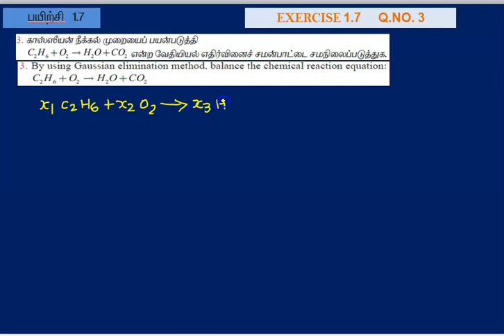12th maths | CHAPTER 1 | APPL OF MAT AND DET | EXERCISE 1.7 | Q.NO. 3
12th maths | EXERCISE 1.7 |  Q.NO. 3 SOLUTION